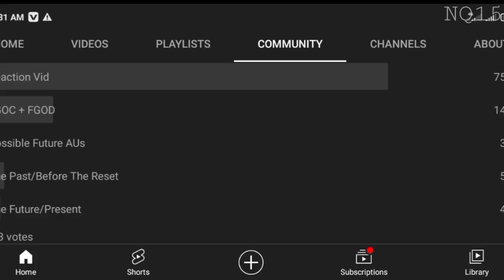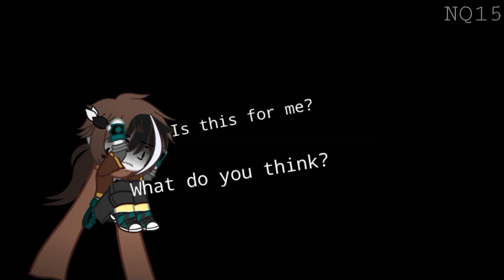Sans AUs React to My Videos || My AU || GCRV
Most people voted for a Reaction Vid, So here it is-
I'm sorry if it's bad/cringe. This is the first time I tried to make a gacha reaction vid-

All of the videos belong to me, you could check my channel.

Characters used:
Ink (Comyet/Mye Bi)
Error (Crayon Queen/LoverOfPiggies)
Dream (Jokublog)
Nightmare (Jokublog)
Reaper (Ren)
Underswap Sans/Blue (Popcornpr1nce)
Cross (Jakei95)
Killer Sans (Rahafwabas)
Geno (Crayon Queen/LoverOfPiggies)
Undertale Sans (Toby Fox)
Stain (Nimaruu)
Enki Liquest/NQ15 (My Main OC)

FGOD by Harrish6

Note: Some of my videos are based on fanfic or just scripts I made, which is far from canonish stuff. If you are interested in reading it, I might consider posting my scripts and stuff I kept in my notes. So, here's my other social media, I guess-

Wattpad: Nokayee/Enkiisstupid
AO3: Enkiisstupid (Still learning how to use it)